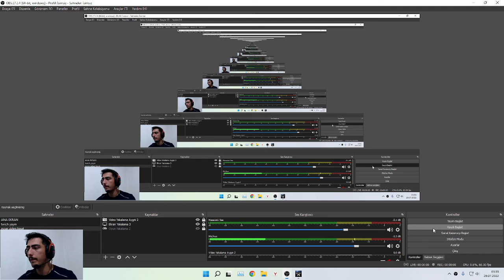CALL OF DUTY: WORLD AT WAR |TÜRKÇE| BÖLÜM 9 *ÇELİK HALKA*